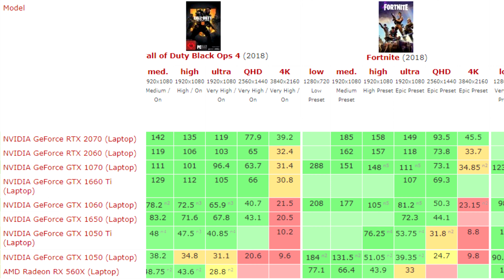💻 TOP 18 ► PC PORTABLE GAMER de 700€ à 2500€ - 2019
Aujourd'hui, je vous présente un guide d'achat de 18 PC Portables GAMER entre 700€ et 2500€ ! Bon visionnage !

n°16 : Razer Blade 15 : 1990€